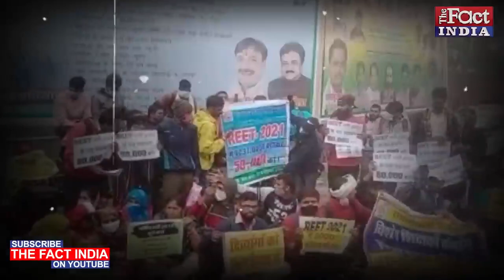बेरोजगारों की टोली लेकर Priyanka Gandhi के गढ़ पहुंचे Upen Yadav, बोले- अब यहां से लाशें ही जाएगी